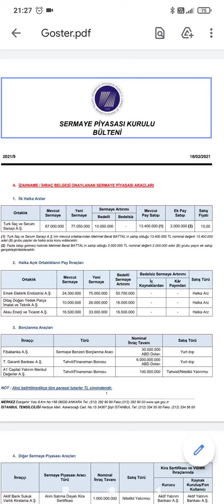Türk İlaç ve Serum Sanayi A.Ş halka arz oluyor ..